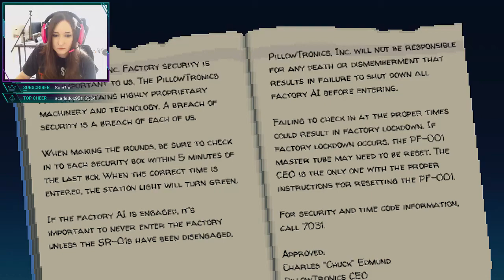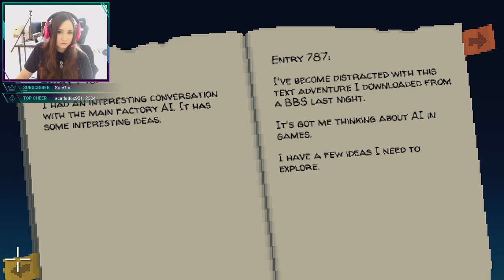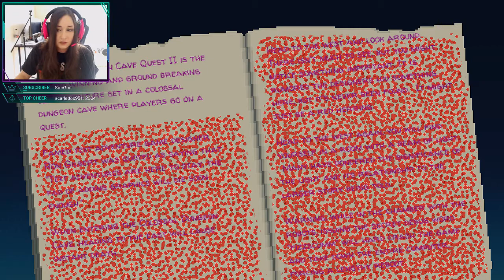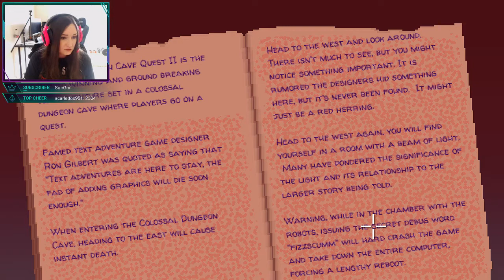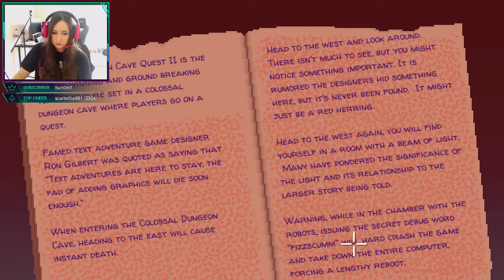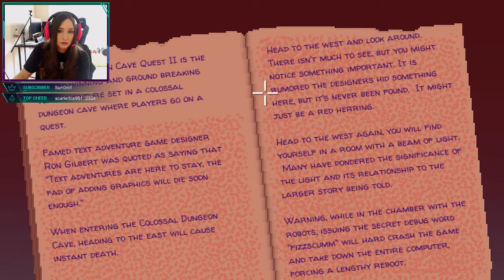CyberBB Plays Thimbleweed Park - Part 28 - Hard Mode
Part 28 of CyberBB playing Thimbleweed Park by Terrible Toybox

My first 6 videos of Thimbleweed Park are on Easy Mode - I switched to Hard Mode for a new playthrough after this, as I wanted a challenge!